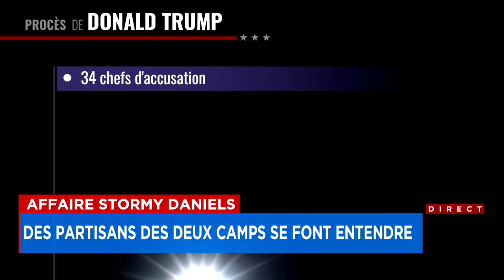Affaire Stormy Daniels: début du procès pénal de Trump - Reportage, 18h